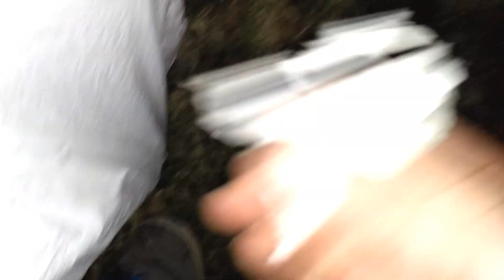Robimy porządki 14 - wokół przedszkola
Kolejne miejsce posprzątane ;)